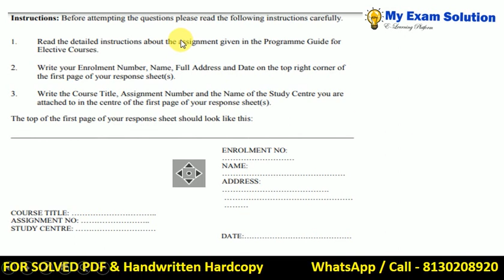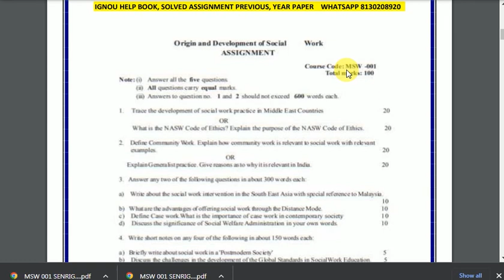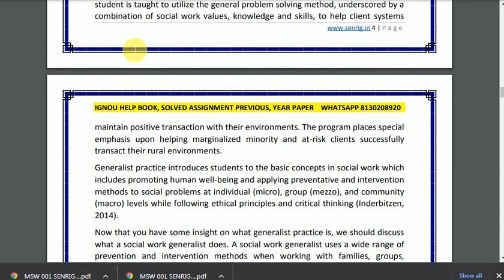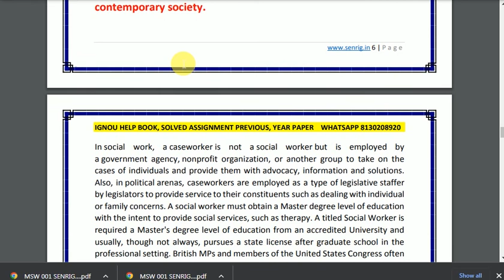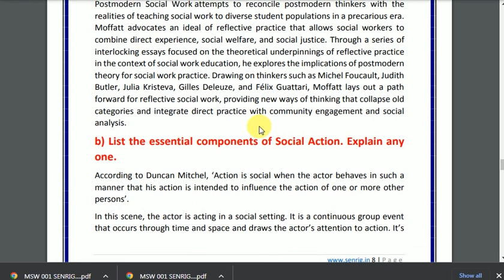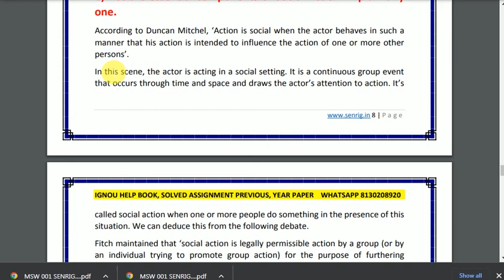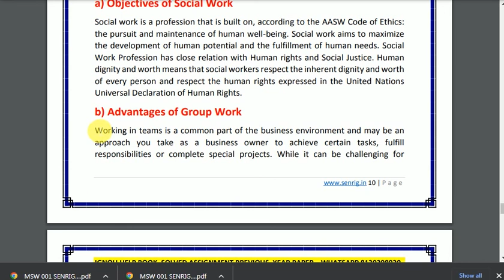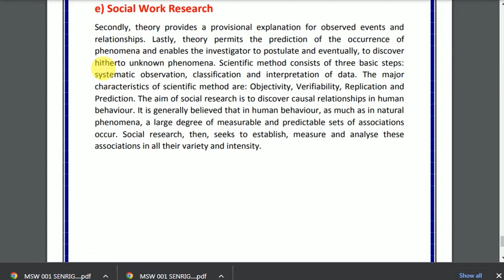MSW 001 SOLVED ASSIGNMENT 2022-23 | English Medium | IGNOU Solved Assignment 2022-23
MSW 001  SOLVED ASSIGNMENT 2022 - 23: MSW 001  SOLVED ASSIGNMENT IGNOU MSW 001  Assignment MSW 001  SOLVED ASSIGNMENT here – In MSW 001  SOLVED ASSIGNMENT, We’ll study The environment has the best effect on most people today. This IGNOU MSW 001  SOLVED ASSIGNMENT is has to be achieved separately by each student of BA program. Within this circumstance, the IGNOU MSW 001  SOLVED ASSIGNMENT plays an important part in the learning procedure. Therefore this IGNOU MSW 001  SOLVED ASSIGNMENT could be thought to be an inspiration for those students since it permits them pick various approaches and techniques through its development.